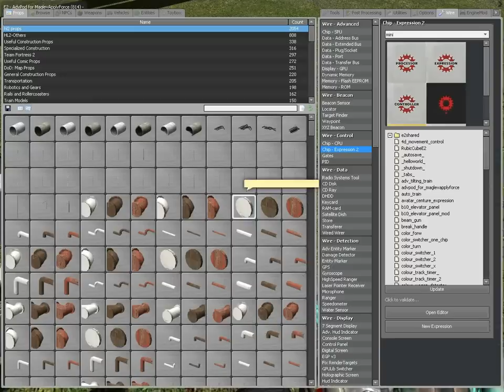ApplyForce Maglev - It works !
Hi youtube here is my Maglev fully working now, powered by my maglev-module design and applyforce function. I can easily stack the rail up and adjust the reference with an AdvInput and make the train follow upper rails instead of down ones. The only negative thing in that system is that u need a lot of time to make the rail, and gmod has a limit in number of props, spawned in one map, so the turn should get tricky to make.